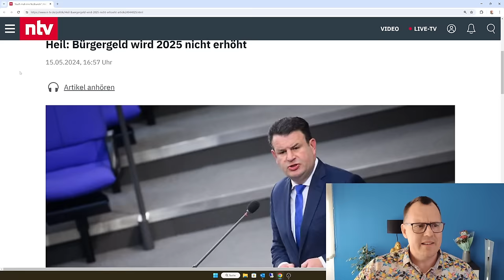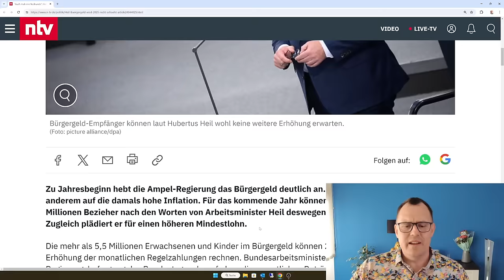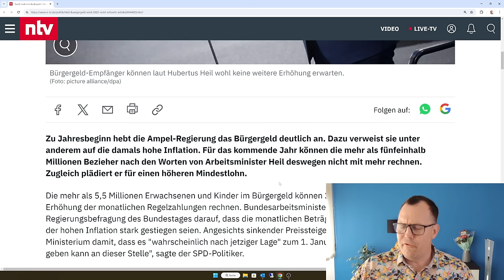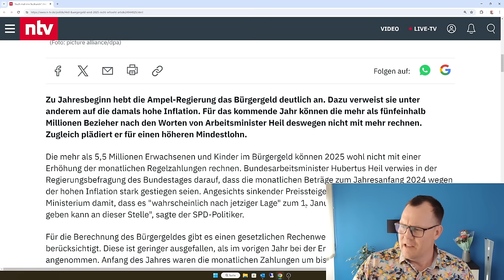Skandal: Nullrunde Bürgergeld 2025: Werden 5,5 Mio Betroffene für den Haushalt 2025 geopfert?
Die mehr als 5,5 Millionen Erwachsenen und Kinder im Bürgergeld können 2025 wohl nicht mit einer Erhöhung der monatlichen Regelzahlungen rechnen. Bundesarbeitsminister Hubertus Heil verwies in der Regierungsbefragung des Bundestages darauf, dass die monatlichen Beträge zum Jahresanfang 2024 wegen der hohen Inflation stark gestiegen seien. Angesichts sinkender Preissteigerungsraten rechne sein Ministerium damit, dass es "wahrscheinlich nach jetziger Lage" zum 1. Januar 2025 "auch mal eine Nullrunde geben kann an dieser Stelle", sagte der SPD-Politiker.